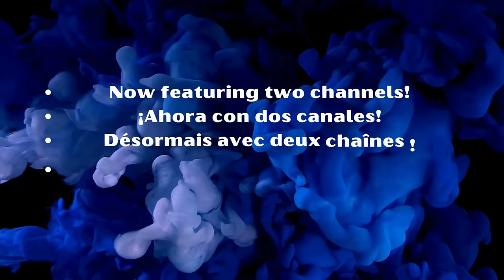Unveiling Depths: A Fusion of Abstract Expression and Technical Experimentation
This captivating artwork, measuring 50 x 50 centimeters, transports us into a world of unique abstraction. It bears the traces of time, with subtle corrosion that gives it exceptional patina and depth. I employed an intriguing technique using sawdust and gesso to create an industrial texture that harmoniously blends with the abstract aspect of the canvas.

The color palette, though understated, is carefully selected to evoke a range of emotions. The brush was wielded with precision to create contrasts, movements, and shapes that invite you to a visual exploration. However, what makes this artwork even more fascinating is the use of the catalyst tool, a tool that allowed me to accomplish the majority of this canvas, adding an additional dimension of spontaneity and expression.

This abstract canvas represents a harmonious fusion of contemporary abstract art, technical experimentation, and artistic expression. It prompts reflection and invites each viewer to a personal interpretation, making this artwork a unique and captivating piece that is sure to leave an impression.

Video Chapters:

00:00 Introduction
00:20 Starting creating the texture with sawdust and gesso
02:13 Paintinng the background color with yellow ochre
03:03 Starting to paint with a catalyst tool full process part 1
08:19 Scratching the paint with a screwdriver
08:34 Second part of painting with catalyst and brush full process
15:26 Ready to Hang

Supplies List:

Square Canvas
Sponge Stick, Catalyst Tool, Brushes
Gesso, Sawdust, Screwdriver
Acrylic Paint: Yellow Ochre, White, Black, Pink, Burnt Umber, Indigo, Primary Cyan

This video is not sponsored; it has been funded by my own means. The creation of these videos demands a significant investment in terms of time and effort, as I fully engage in each of them. I carefully read all your messages and make an effort to respond to most of them.

Sergio